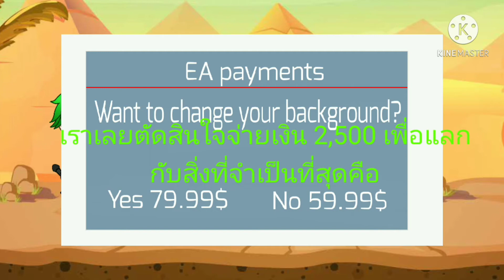If EA owned Gacha life || จะเกิดอะไรขึ้นถ้า EA เป็นเจ้าของเกม Gacha life